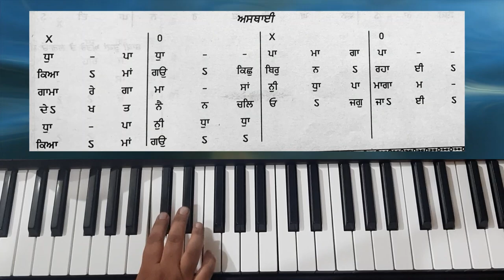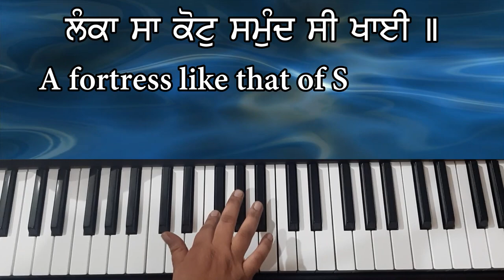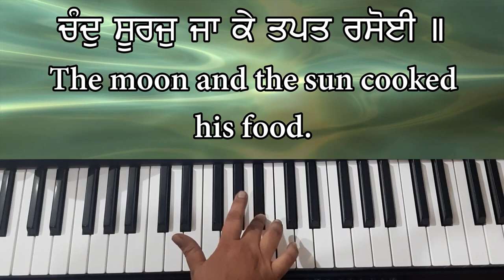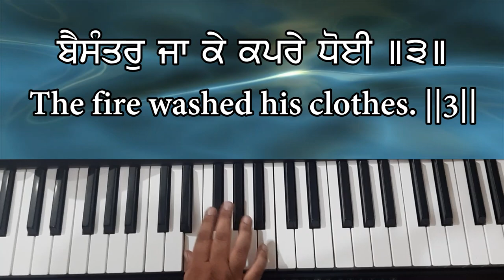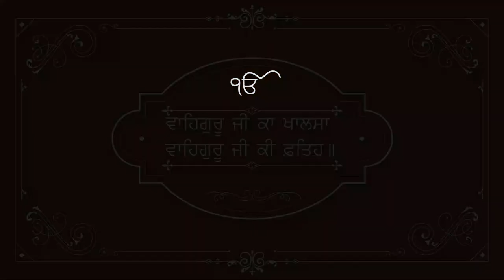Kya Maango Kichh Thir Na Rahayi / Lanka Sa Kot | Learn on Harmonium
ਸਾਡੇ ਚੈਨਲ Guru Kirpa Raag Kirtan
ਵਿੱਚ ਤੁਹਾਡਾ ਸਵਾਗਤ ਹੈ,

Learn Shabad: Kya Maango Kichh Thir Na Rahayi  / Lanka Sa Kot | Learn on Harmonium with Lyrics, Meaning & Notation.

ਜੇ ਤੁਹਾਨੂੰ ਵੀਡੀਓ ਪਸੰਦ ਆਈ
ਤਾਂ ਵੀਡੀਓ ਨੂੰ-
ਜ਼ਰੂਰ ਕਰਨਾ।